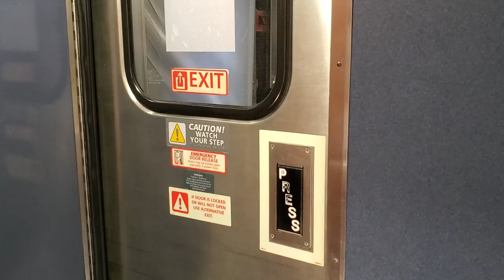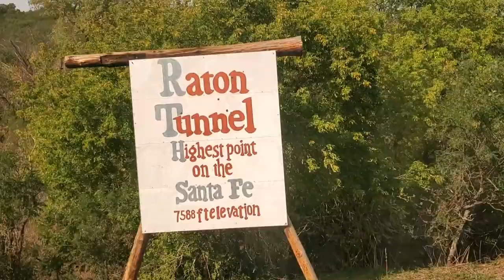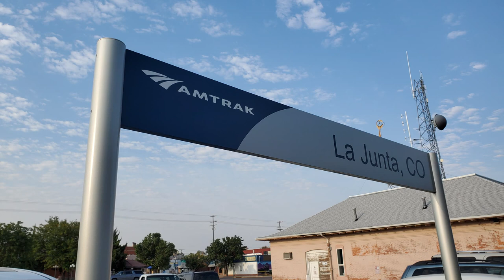Riding the Amtrak Southwest Chief, changes during Covid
Hey everybody, this is what it's like riding the Amtrak Southwest Chief during Covid restrictions. Amtrak has implemented some changes, but it was still such a fun trip. If you're considering riding the train during this time, I thought this information might help. Take care, Pam